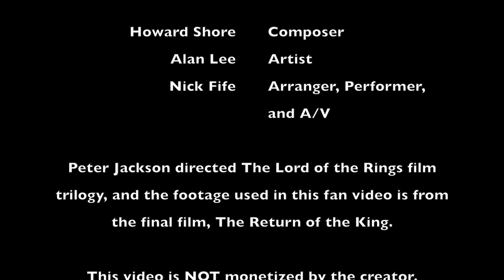Minas Tirith (Horn Cover)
Minas Tirith for Horn Sextet
Howard Shore, composer
Alan Lee, artist
Nick Fife, arranger, performer, and A/V

Peter Jackson directed the Lord of the Rings film trilogy. The footage in this fan video is from the final film, The Return of the King.

This video is NOT monetized by the creator.